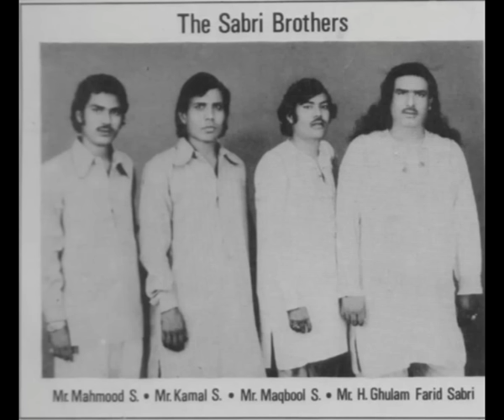Kabhi Toh Chhatega Faza Se Andhera (Full) by Sabri Brothers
Kabhi Toh Chhatega Faza Se Andhera by the legendary Sabri Brothers. Beautiful lines sung in even more beautiful melodious style.
for more information about Maqbool Sabri and Sabri Brothers

Lyrics & Translation
***Intro***

Jab bhi bol tu bol re bande pehle usko tol
Before you speak, rightly select the words

Bol hi pakde jaayenge tere, bolon ka hai mol
It's your words that get caught, words do have their worth

Bol bahut anmol hai lekin bol hi khole pol
Words are valuable, but many a secrets these very words reveal

Bolne waale daana hai toh bol bade na bol
If wise you are, quit speaking big

***The below lines are about wine of divine love***

Iss mein maikhane ki tauheen hai, rindon ki hatak hai
It's a disgrace to the tavern, insult to wine-lovers

Kam-zarf ke haathon mein agar jaam diya jaaye
If the weak are served this wine

Jo zara si peeke behak gaya use maikade se nikaal do
Throw him out of the winehouse, the one who lost himself with a little sip

Kyun ke yahan kamnazar ka guzar nahi, yahan ahl-e-zarf ka kaam hai
This is no place for narrow-minds, but for generous-hearted

Kyun ke yahan ke aadab aur kuch hain, zara sambhalkar tawaaf karna
Step with care, etiquettes are different here

Yeh husn ki anjuman hai waaiz, maqaam-e-dair-o-haram nahi hai
O preacher, this is a glamour house (to feel the charms), not a place for prayers

Woh dekh charaaghon ke shole manzil se ishaara karte hain
Look, burning lamps are luring the shores..(Goals themselves come in reach if we burn like coals working hard in our endeavours)

(Kyun ke) Khuloos-e-dil ke sajde raigaan jaya nahi karte
Prayers of a sincere heart never go in vain

Aur mohabbat karne waale gham se ghabraya nahi karte
True lovers never worry about their afflictions

Look, burning lamps are luring the shores...

Tu himmat haare jaata hai, himmat kahin haara karte hain
You keep losing courage, never do the brave lose courage

***Main Lyrics***

Kabhi toh chhatega faza se andhera
Darkness that surrounds (us) would surely fade

Kabhi toh madhur chandni raat hogi
A Beautiful moon-lit night would certainly arrive

Kabhi toh jalenge charagh-e-mohabbat
Lamps of love would light up one day

Kisi roz unse mulaaqat hogi
And there be a tryst with her some day

Agar dam-ba-dam woh hamein yaad aaye
If her memories flood in every moment

Shab-e-gham ki taarik tanhaiyon mein
In the solitude of sorrowful dark nights

Jo bikhrengi zulfen toh chaayenge baadal
(It is like) Clouds spread out as (my) hair tousles

Jo tapkenge ansoo toh barsaat hogi
When tears drop out, rains come down

Ghazab hai idhar meri jaan pe bani hai
Shocking, here I'm losing my life

Udhar unke paon mein mehandi lagi hai
And there she's made up a bride

Agar aise aalam mein bhi tum na aaye
If you don't come even at this time

Toh kyaa hashr ke din mulaqaat hogi
Then is it on resurrection day that we meet

Mareez-e-mohabbat ka hai waqt akhir
This lovesick sufferer is on death-bed now

Khuda ke liye ab toh aajao (warna...)
For God's sake please come atleast now (or else...)

Agar tum na aaye ai jaan-e-masiha
If you don't come, O my saviour

Toh yeh raat phir aakhri raat hogi
This would be my last night

Judaai ke lamhe qareeb aagaye hain
Moments of separation are nigh

Sitaron ke dil doobte jaa rahe hain
Hearts of stars are sinking now

Idhar aao tum ko gale se lagaloon
Come here, let me take you in my arms

Khuda jaane phir kab mulaaqat hogi
God knows when we meet again

Yeh duniya do-rangeen, ajab iski baatein
Double-faced is this world, surprising are its ways

Agar pyar maango toh hasrat milegi
If you ask for love, you get grief

Chaman zindagi ke hazaaron khilenge
Thousands of gardens of life spring up

Magar ek dil ki kali na khilegi
But never a bud blooms that (our) hearts desire

Faza chup, khata chup, zameen-aasman chup, chaman chup, kali chup hai aur kehkashan chup
Silent is the breeze, cloud, earth, sky, garden, bud and even the galaxy is silent

Udhar woh bhi chup hain, idhar main bhi chup hoon
She is also silent there, I am also silent here

Ilaahi meri raat kaise kategi
God! how can I while away this night

Kahin geet goonjenge shehnaiyon ke
Happy music of a wedding goes on somewhere

Kahin aah-o-zaari, kahin shor-e-maatam
Somewhere there are laments, somewhere are sounds of mourning (the dead)

Kisi ka kahin se janaza udhega
Somewhere a funeral goes on

Kisi ghar se dulhan ki doli udhegi
Somewhere a bride moves on (to her new home)

Lage har qadam par haseenon ke mele
So many beauties show up around

Kisi ne bhi 'maqbool' itna na poocha
But 'Maqbool' none asked even this

Kahan jaa rahe ho akele akele
Where are you about so lonesome

Rahe zindagi yun na tanha kategi
No more (your) remaining life be lonely thus (let me be your companion)